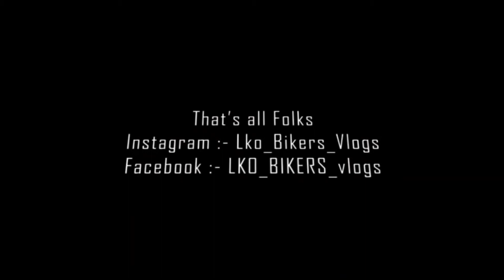Ktm RC 125 BS6 || Top speed test || unexpected result.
@lko bikers vlogs
This video describe ktm rc 125 bs6 top speed test  watch the video till the end .